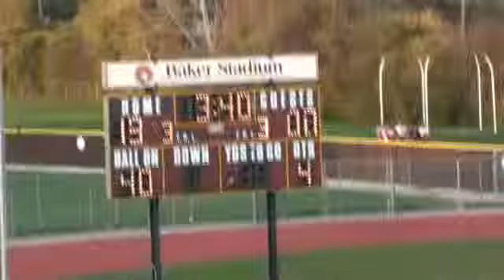QB keeper for a 40 yard TD playoff clinching score...touchdown...offense...youth football Raiders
Michael #11 on a keeper from the T formation...runs for a 40 yard TD. vs Antioch 10/23/11...game of the week...playoff clinching touchdown...game of the week